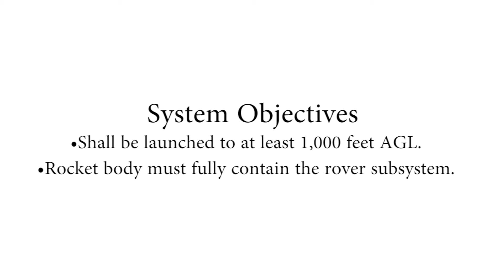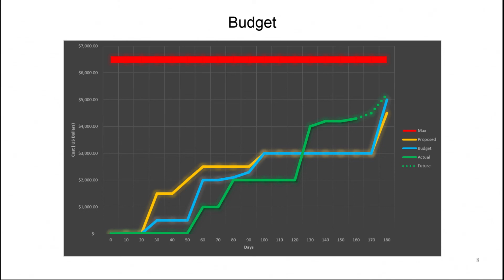Senior Design Final Video